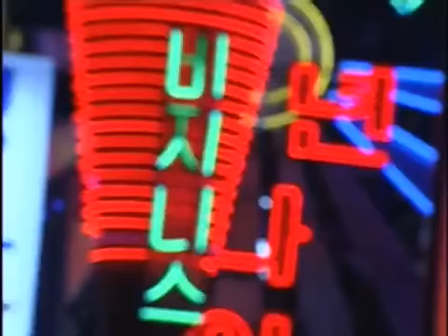사랑과 전쟁 시즌1 - Marriage Clinic: Love & War1 20051202 #005